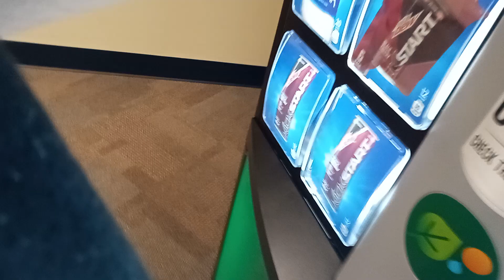The Same Old Same Old | SirCashopin Vlogs